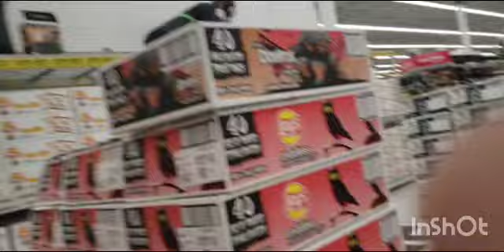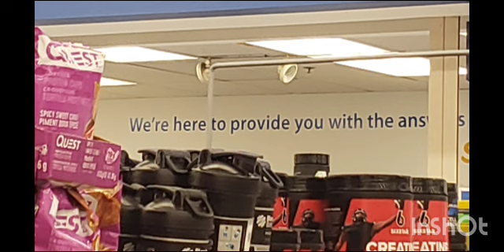Walmart Halloween Section 🎃 (Emergency lighting too) 10/14/24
Flimed
Monday October 14th 2024  at 11am on Thanksgiving.

Walmart Halloween Section & Emergency lighting at end of video.)

10/14/24